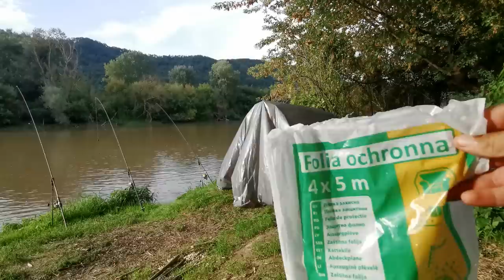3 ZILE de Pescuit pe MURES La CRAP, Mreană, Plătică la TURTOI, Mămăligă și Râme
ECHIPAMENT FOLOSIT:
PENTRU FEEDER
Lansete Goldshark Feeder 3.60m 100-120g
Suport lansete Mostiro Feeder Super Guard DLX
Mulinete OKUMA CUSTOM BLACK FEEDER 4000
Fir Principal monofilament Carp Expert Feeder 0.22mm
Fir Forfac 0.10mm, Textil - Lungime 7, 8 cm.
CARLIGE Jaxon Sumato Chinu cu ochet negru Nr. 10, 12, 14 (depinde de situatie)
Method Feeder 40 grame
SPRIJINĂ canalul meu aici pentru clipuri viitoare:
➥Sunt doar un om căruia îi place să meargă la pescuit și să filmeze și pentru cei de acasă.